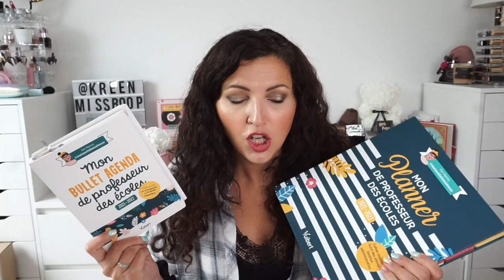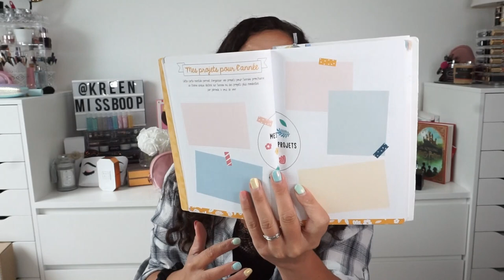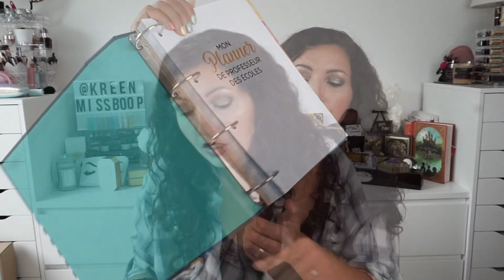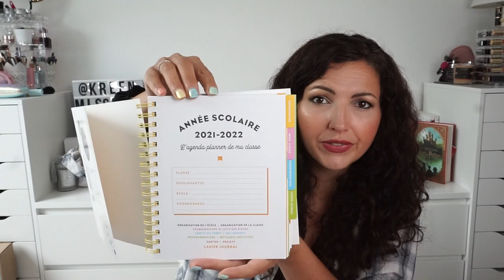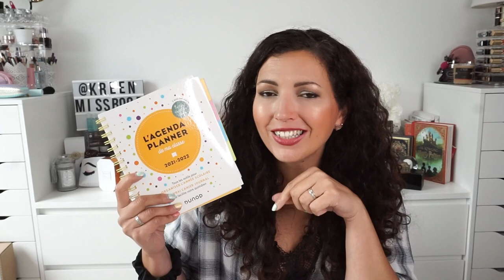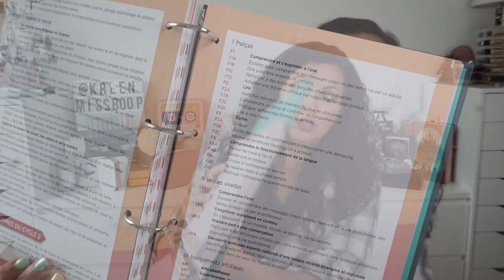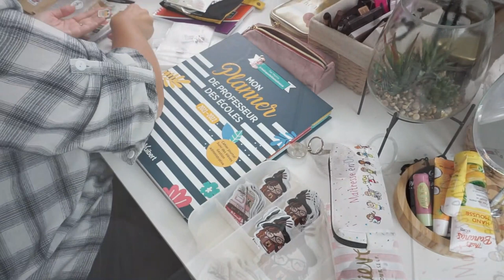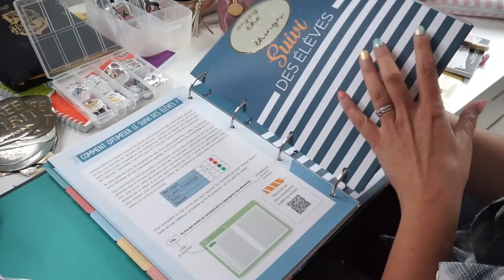Professeur des écoles: Quel Agenda /Cahier Journal choisir?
➳ Stickers HEMA & carnets avec onglets ACTION